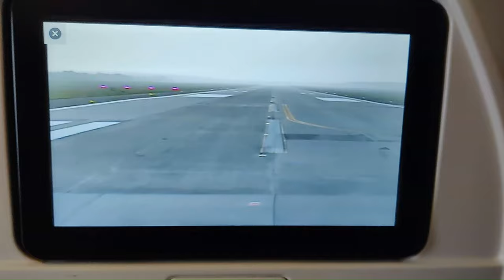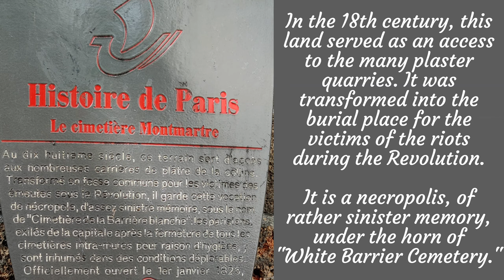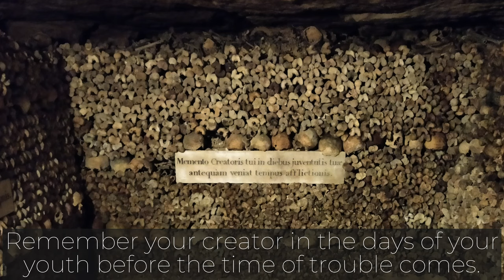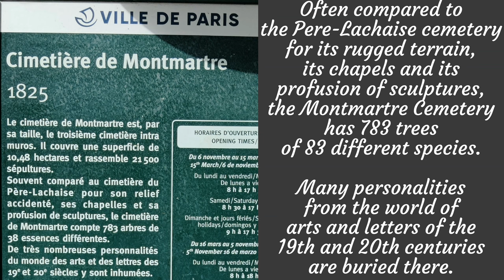Montmartre: Cemetery of the Large Quarries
A walkthrough of the Montmartre Cemetery in Paris, France.